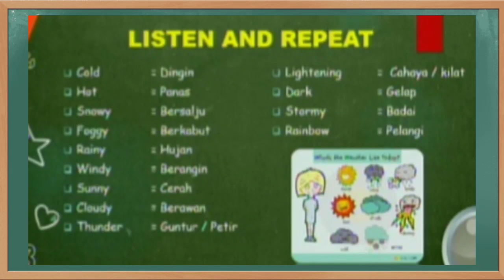Kunci Jawaban Jawa Pos TV Kelas 3 SD Selasa 28 September 2021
Soal dan Kunci Jawaban Guruku Jawa Pos TV Surabaya Hari Ini Kelas 3 SD Selasa 28 September 2021